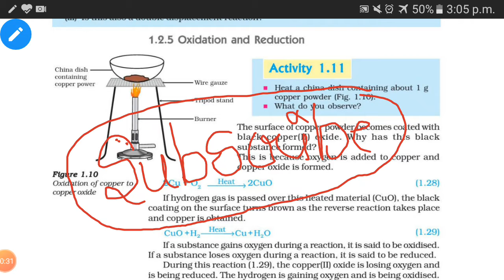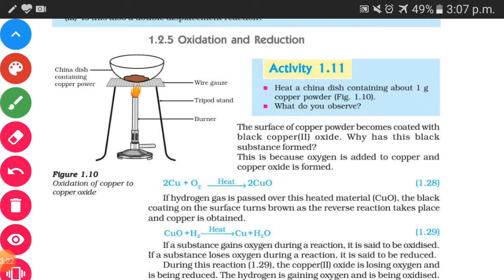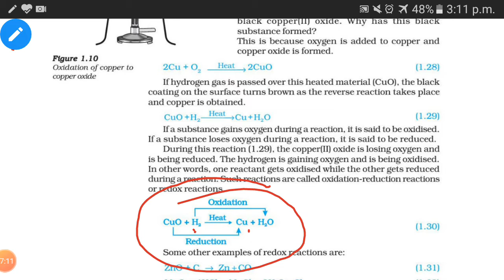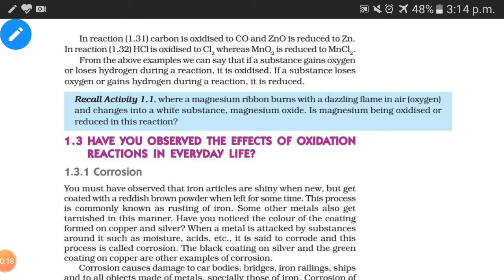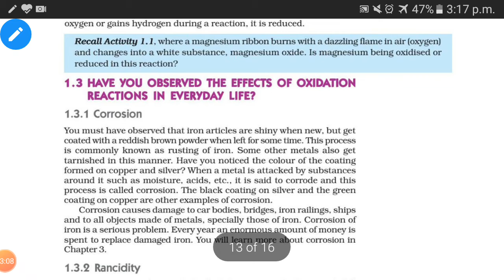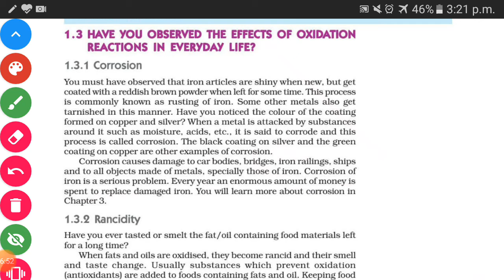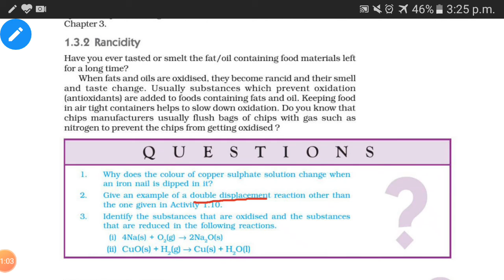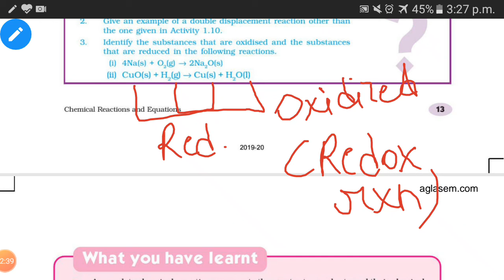Lecture -3 Chemical reactions and equations | Oxidation and Reductions | By - Harsh Dwivedi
Lecture -3 Chemical reactions and equations | Oxidation and Reductions | By - Harsh Dwivedi | Harsh Science wallah